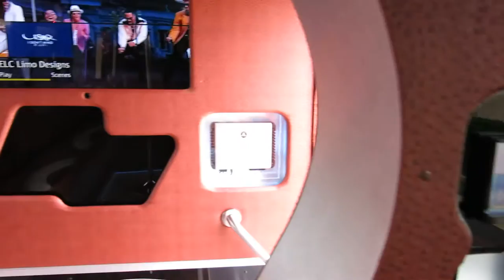2015 Freightliner M2 Limo Party Bus 33 Passenger Diesel TV's Bars Lighting Sound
High-End Limo Conversion on a 2015 Freightliner M2 Chassis. Diesel powered. Dual Aux. A/C Units. Stand Up Bar. Backlit 3D Ceiling. 4 Built In Bars. 2 Removeable Poles. High-End Sound System W/Backlit Components & Subwoofers. Powered Privacy Glass Between Driver and Passenger Area. Financing is available.